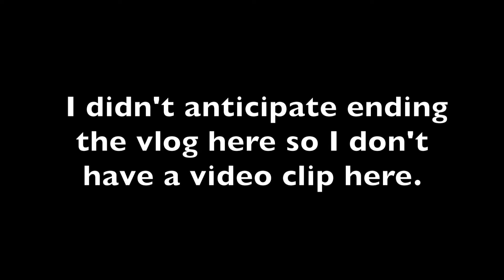When My Puppy Got Skinny (Vlog 69)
In today's vlog I go through a long day of orientation for school, get KFC for the first time in forever, my puppy gets skinnier looking, and I eat my favorite udon noodles late at night.

I hope you all enjoy this video! :D

-Heidi